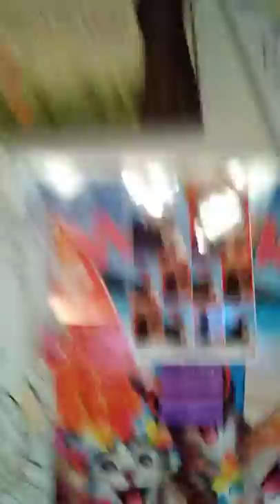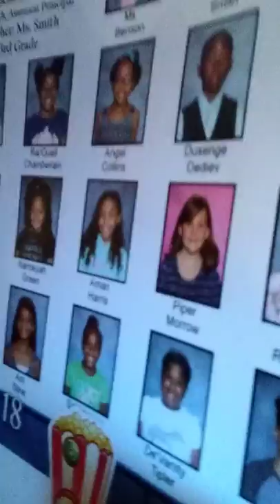A little dance#singing. Not my real singing voice👩‍🎤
What's your fav animal?